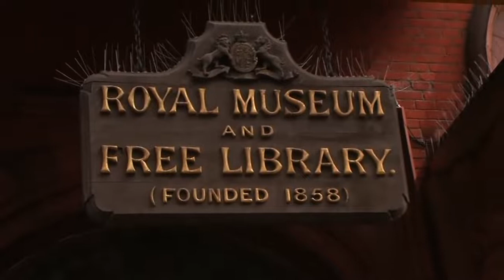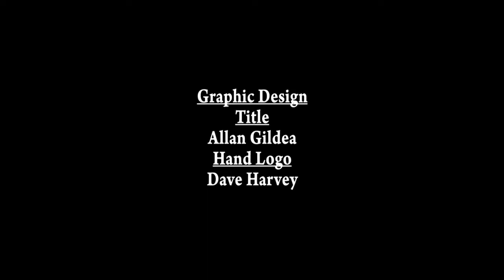7 Bases 37 Part 1 Max Spiers with Sarah Adams in Cantebury and Broadstairs, England.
I am not the owner of this video. Credits to Miles Johnston The Bases Project.

25 years of Bases material was deleted in July 2021, from the main site., an act of vandalism and appalling censorship.
As such The Bases Project, (like thousands of other sites), is on platforms such as Brighteon, Bitchute,R umble, Odyssey and so on, which allow informed discussion on subjects and information in the real world.
Free speech is impossible on YouTube.